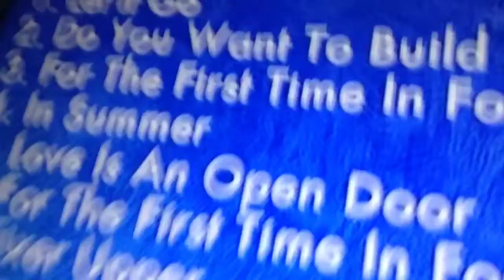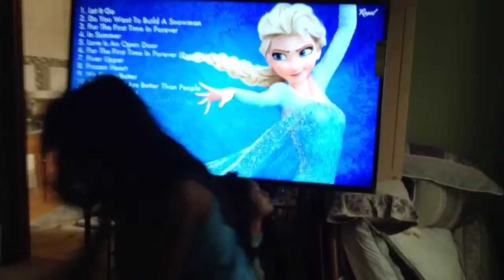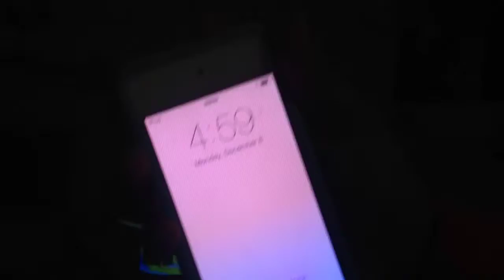Listening to frozen songs (wk 11.7)